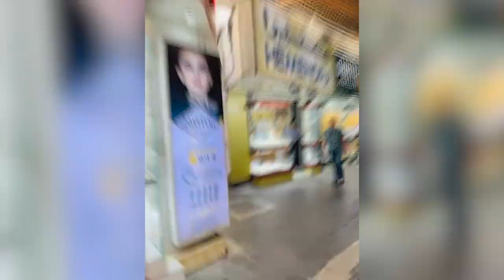MIRWAIS GOLD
مرحبًا بك في حلقة جديدة من "رواد الأعمال"! في هذه الحلقة الخاصة، سنسلط الضوء على رواد تجارة الذهب في قلب دبي، مع صاحب متجر MIRWAIS GOLD. 🌟

🌟 في هذه الحلقة المثيرة، ستستمعون إلى:

- قصة نجاح MIRWAIS GOLD وكيف بنى إمبراطوريته في عالم تجارة الذهب.
- لمحات من رحلته المهنية، والتحديات التي واجهها، وكيف تجاوزها.
- نصائح قيمة للرواد ورجال الأعمال الطموحين في مجال تجارة الذهب.

🔔 لا تفوتوا المزيد من حلقات رواد الأعمال في دبي - فعلوا جرس الإشعارات!

نشكركم على متابعتكم وانضمامكم إلينا في هذه اللحظات الملهمة مع MIRWAIS GOLD في دبي. 🌟💼 رواد_الأعمال بودكاست تجارة_الذهب MIRWAIS GOLD